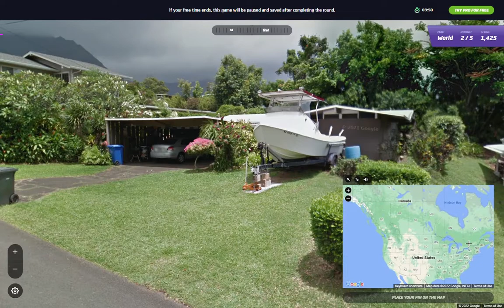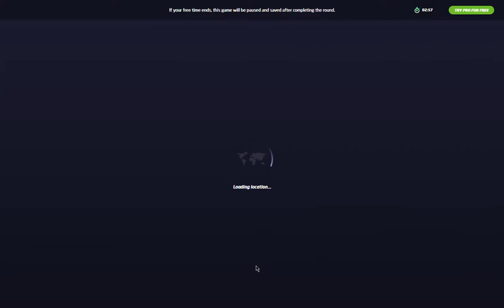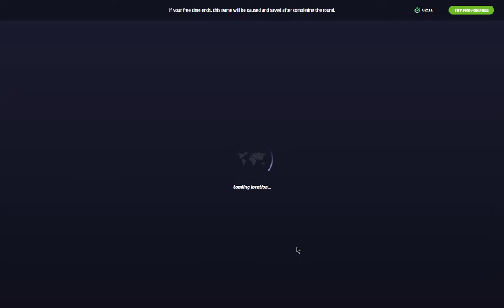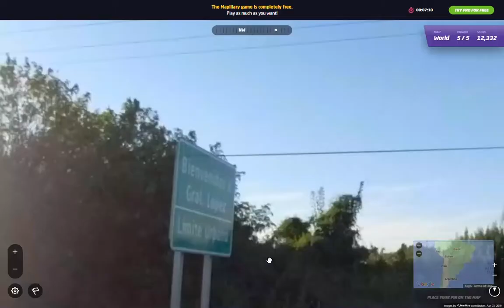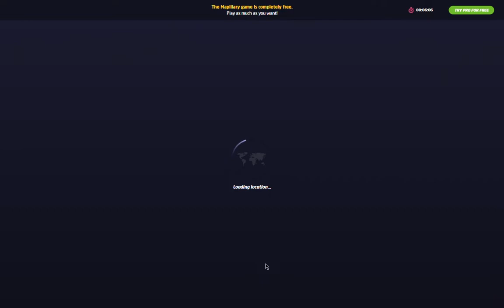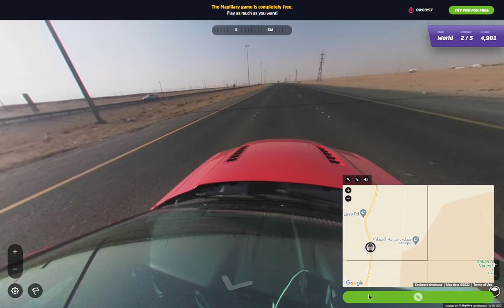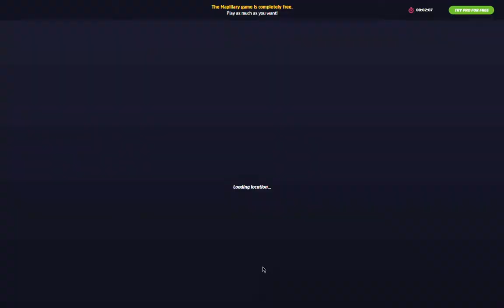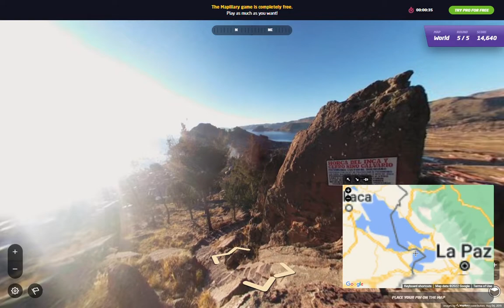When Speedrunner Try Geoguessr